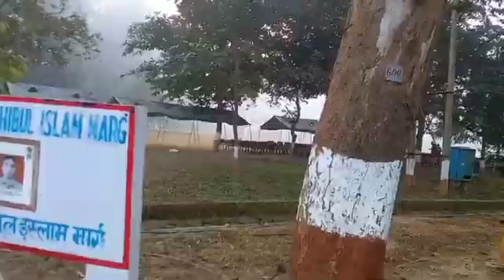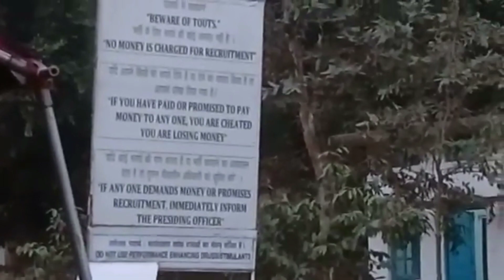SSC CPO physical review live 02/02/2023 | CRPF centre Guwahati Assam | SSC CPO physical test